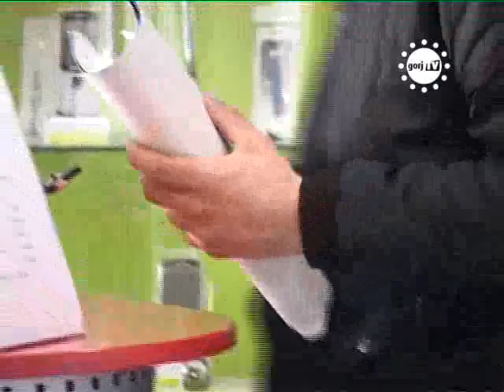STIRILE GORJTV TAXE ABUZIVE